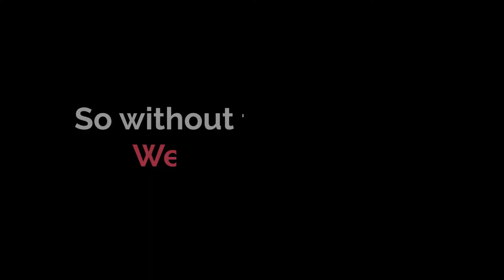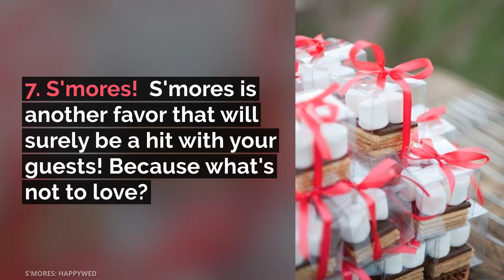10 Wedding Favors Your Guests Won't Hate!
10 Wedding Favors Your Guests Won't Hate!

Get inspiration for your wedding day. Discover wedding favors your guests will actually like.

Cover photo: Kelly Anne Photography x Lemiga Events